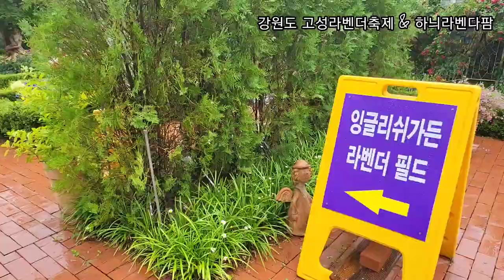강원도 고성라벤더축제 하늬라벤다팜 2023년 6월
강원도 고성라벤더축제 하늬라벤다팜
라벤더아이스크림도 맛있다
비오는날, 혼자걸어도 좋았던 라벤더꽃 길